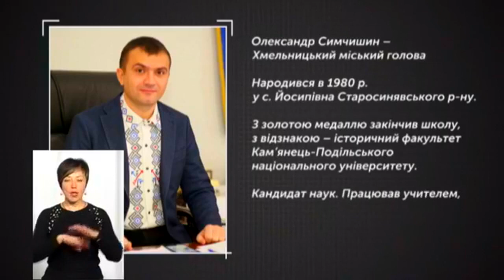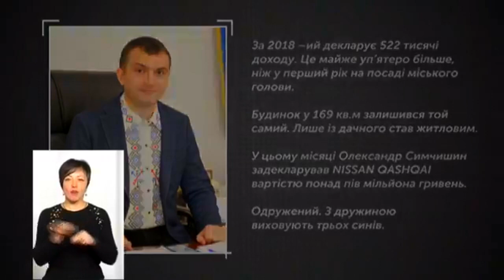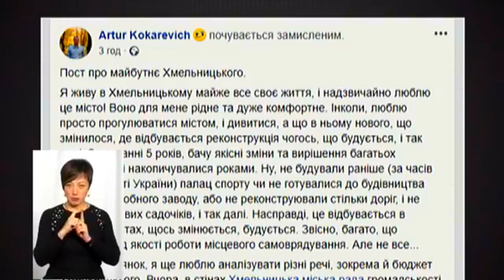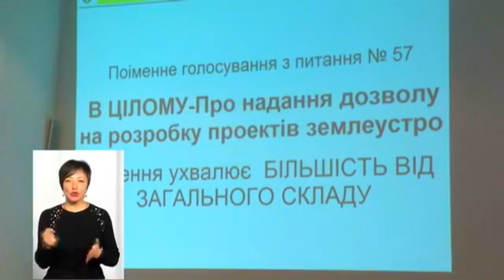ЗВІТИ НАЖИВО 28 11 2019 Олександр Симчишин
Скільки зелених насаджень доводиться на одного хмельничанина, чому забудовується рекреаціна зона, як буде розвиватись місто зі зменшеним бюджетом розвитку - звітує Хмельницький міський голова Олександр Симчишин.